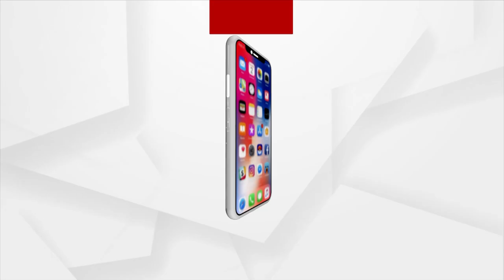Aashna Chaudhary is perfect example of Beauty with Brain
Some have ceratin dreams and very few  live those dreams, Aashna Chaudhary is one such lucky lady whom god has showered the choicest of dreams to be lived in real life, she is not only blessed with stunning good looks but also has secured 116 rank in the recently concluded UPSC exam, this is the perfect example of Beauty with Brain.